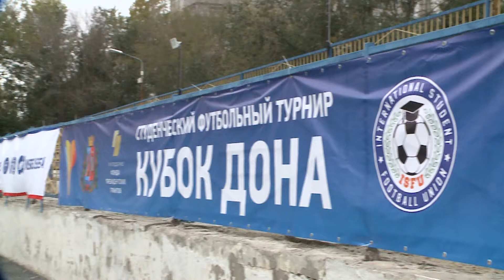Сюжет телеканала Дон-ТР о "Кубке Дона"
Соревнования были проведены Международным студенческим футбольным союзом совместно с Национальной студенческой футбольной лигой с использованием гранта Президента Российской Федерации, предоставленного Фондом президентских грантов.